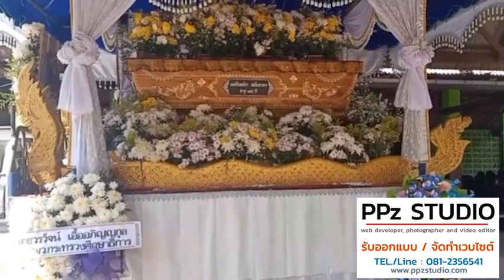ดร วรวัจน์ฯลงพื้นเป็นประธานฌาปนกิจศพแม่จันทร์คำ หมื่นอาษา บ้านแม่ลานนา อ ลอง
ดร.วรวัจน์ฯร่วมฌาปนกิจศพแม่จันทร์คำ หมื่นอาษา บ้านแม่ลานนา อ.ลอง

เมื่อเวลา 12.30 น. วันที่ 2 ม.ค.66 ดร.วรวัจน์ เอื้ออภิญญกุล อดีตรัฐมนตรีว่าการกระทรวงศึกษาธิการ เป็นประธานในพิธีฌาปนกิจศพแม่จันทร์คำ  หมื่นอาษา อายุ 75 ปี ณ ฌาปนสถานบ้านแม่ลาน ต.แม่ลานนา อ.ลอง จ.แพร่ โดยมีแขกผู้มีเกียรติมาร่วมมากมาย อาทิ นางสาวกรรณิการ์ ผาภูมิ นายกเทศมนตรีตำบลแม่ลานนา  กำนันนงคราน สนแก้ว กำนัน ต.ห้วยอ้อ กำนันธรรมนูญ คุณจันทร์ กำนัน ต.หัวทุ่ง และญาติพี่น้องของแม่จันทร์คำฯผู้วายชนม์

จากนั้น ดร.วรวัจน์ฯ ได้เดินทักทายกับชาวบ้านที่มาร่วมงาน เพื่อสอบถามสารทุกข์ ตามปกติทุกครั้งที่ท่านลงพื้นที่ก็จะไปหาชาวบ้านแบบเป็นกันเอง โดยได้รับการทักทายจากชาวบ้านอย่างอบอุ่น โดยเฉพาะกลุ่มคนทำงาน เช่น อปพร.,ชรบ. หรือ กลุ่มแม่บ้าน ก็จะพูดคุยกันแบบเป็นกันเอง เป็นภาพน่าประทับใจ ที่อดีตรัฐมนตรีฯหลายกระทรวง มาพบชาวบ้านแบบติดดินแบบนี้.